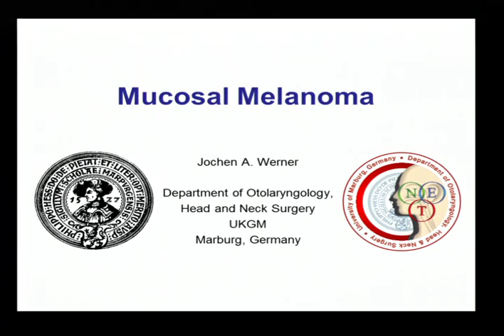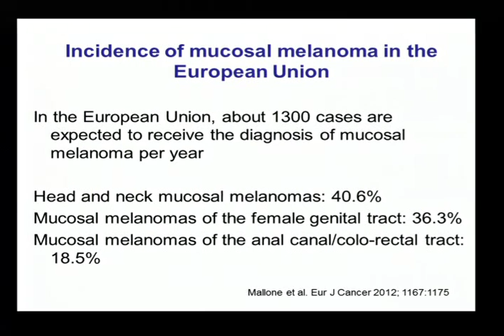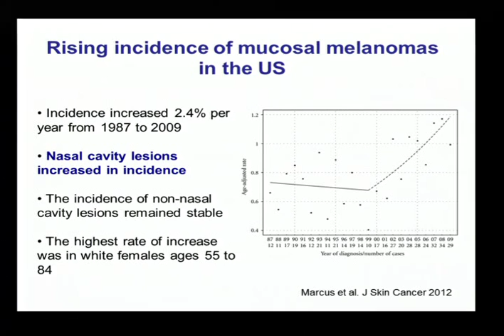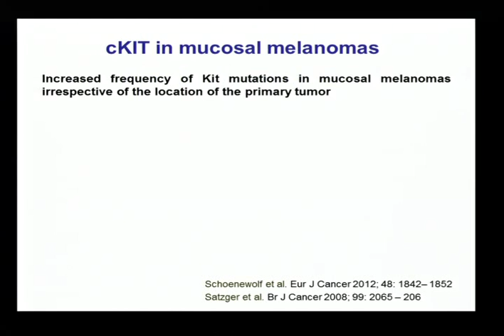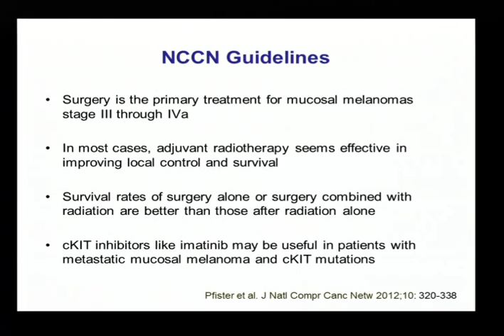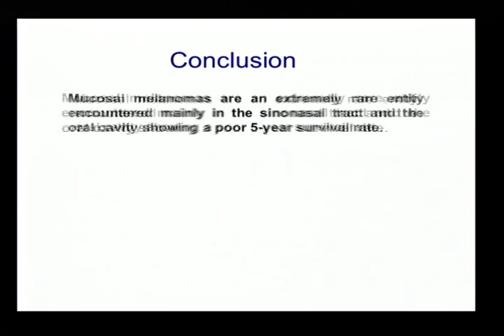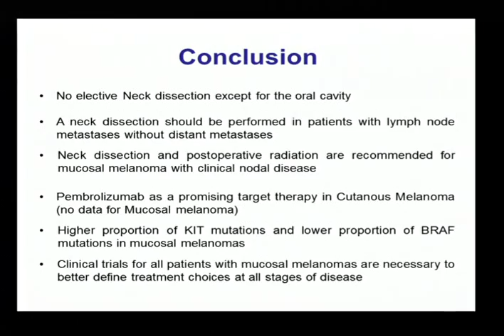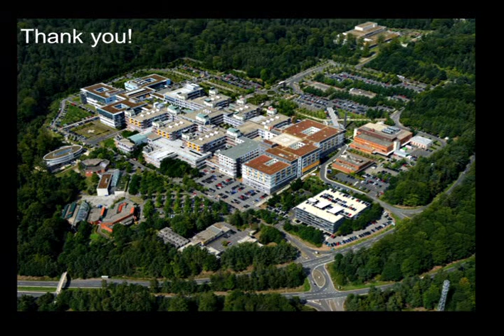Malignant Melanoma State of the Art – Mucosal Melanoma